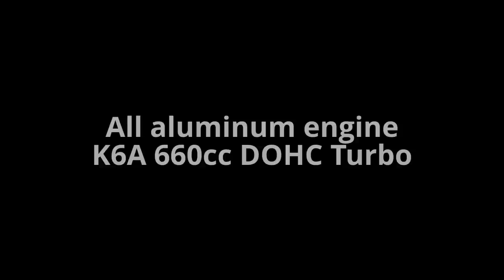Spark plug exchange☠Suzuki EVERY＠Dream Factory Official YouTube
【Skype】Screen name''dreamfactoryjp''